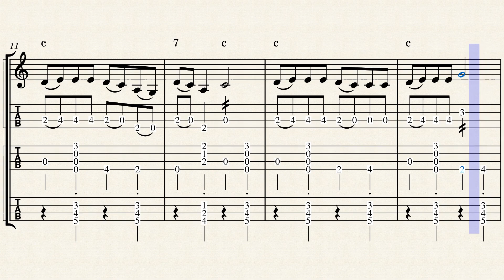Cripple Creek – Melody, Boom Chuck, and Chop in C for Low G Ukulele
Cripple Creek is a classic American Fiddle and Banjo Tune. It is common all over the southern United States, Appalachia and the Midwest. Cripple Creek is often one of the first tunes a beginner picker learns to play. It’s got a simple Melody and chord progression and is a nice vehicle for improvisation.

Pick Style/Single Note - this technique can be used to play a number of styles and genres, it can be done with a pick or plectrum, or can be done with the thumb or a finger nail or a finger pad.

I’ve made this tab in MuseScore, an awesome program and website. You can follow the link here to my tab on their site, where you can listen to it, or download it if you wish

If you’d rather just have the tab, here is a link to it on Imgur